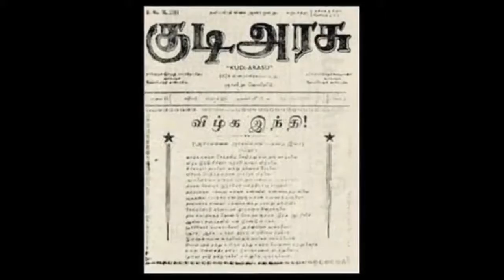பெ மணியரசன் அறப்போர் ஆவணப்படத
tamil nationalism - mangai on tamil nationalism.
in an exclusive interview may 17 movement chief coordinator thirumurugan gandhi spoke on what is tamil nationalism  as naam tamilar seeman and naam tamilar katchi seen as a champion of tamil nationalism thirumurugan gandhi gave a detailed explanation of how tamil nationalism  evolved over a period of 100 years .
thirumurugan gandhi on tamil nationalism | thirumurugan gandhi interview  tamil news today | redpix.
the people of tamil nadu are nationalists and patriots, says c rajasekharan.
dravidam vs tamil nationalist.
challenges faced by hindu nationalism in tamil nadu | arjun sampath | sangamtalks_tamil. nationalism in india | part - 1 tamil | class 10 | history | manubond | cbse.
part of lectures of nationalism series.